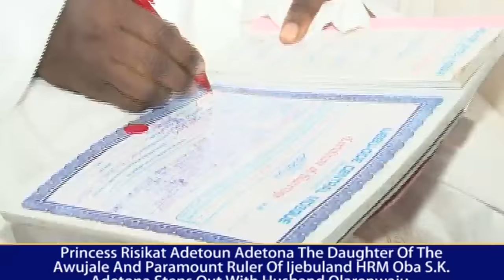THE AWUJALE OF IJEBULAND'S DAUGHTER ADETOUN WEDS